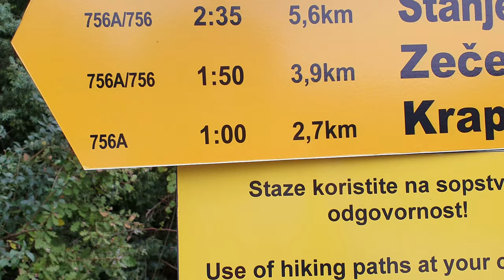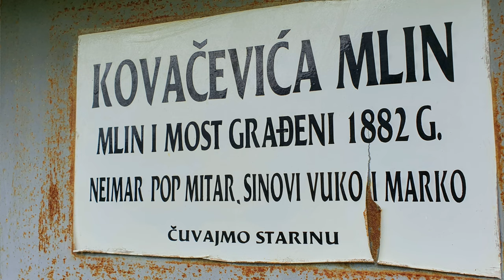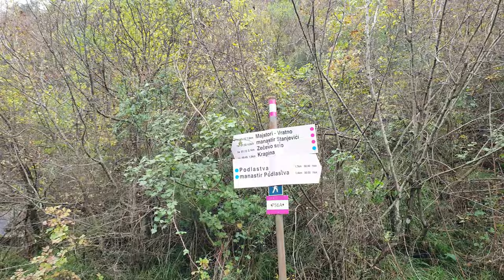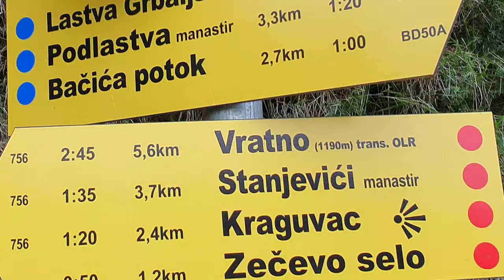Поход вблизи Будвы забытыми тропами у реки Дреновштица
Маркированная легкая тропа для прогулки вдоль каскада водопадов находится между Будвой, Ластвой Грбальска, Крапина.

За каньонингом по каскаду водопадов обращаться сюда